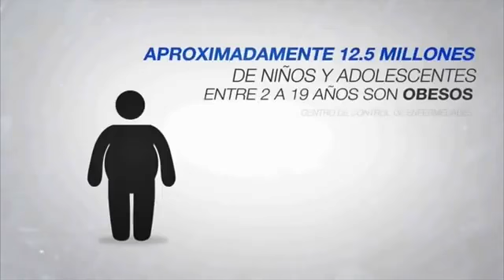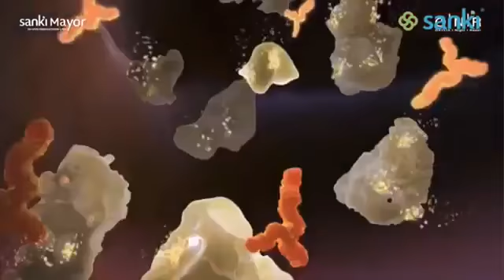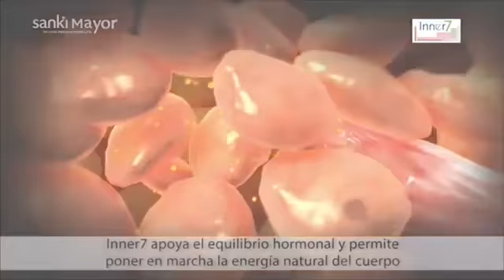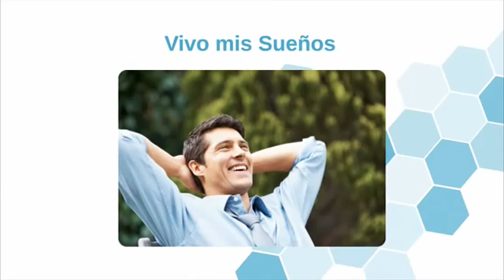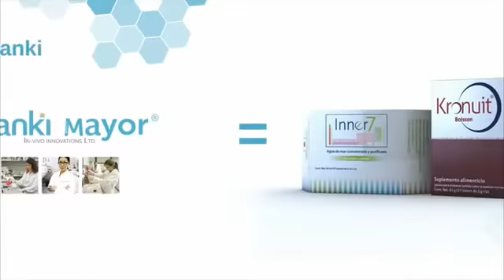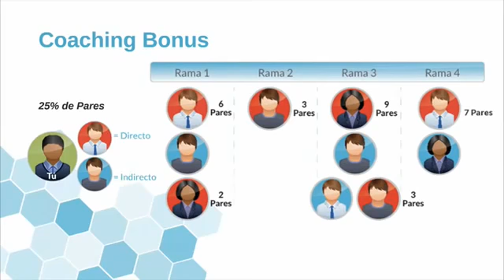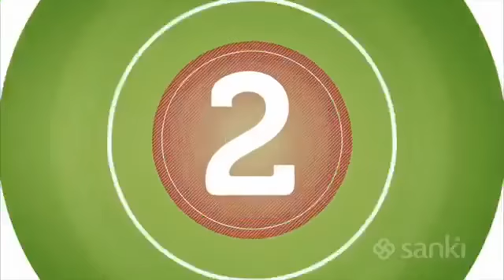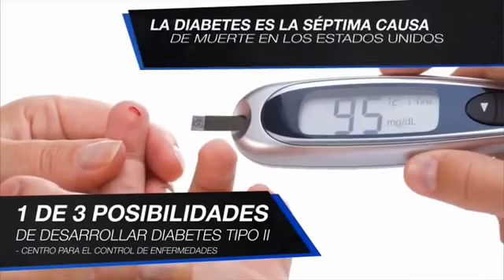Presentación Sanki MEX Prezi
Unete a mi equipo médico y empresarial En México, USA y Colombia desde aquí consume los productos.

Presentación de Negocios Sanki!!